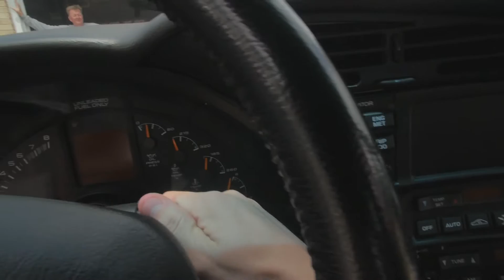Getting My Corvette: The Adventure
This is a movie of me getting my corvette in Chicago. The experience. I have a feature film for this car coming out soon.